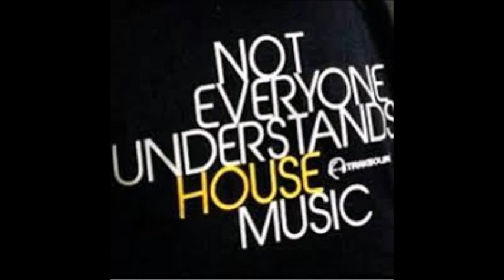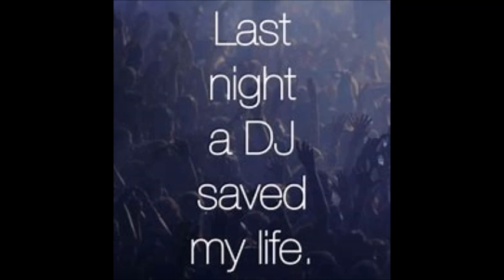Connie & Trippy from bushwick NY Brooklyn Latin House mix by Mika & DJ Tony Torres 2023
Thank you y'all we love you ..